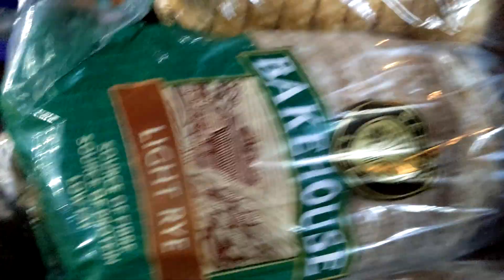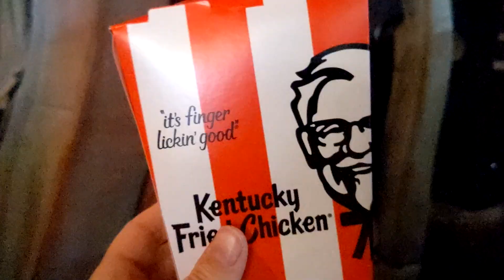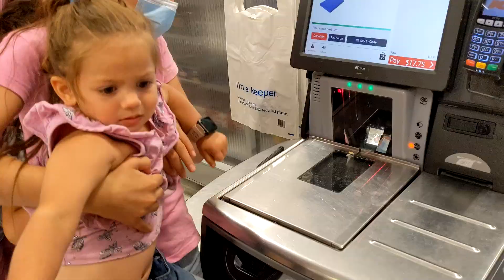MOM AND DAD OF 10 FILLING THE SANDPIT AND MORE DAY IN THE LIFE THE RODEY BUNCH BIG FAMILY OF 12